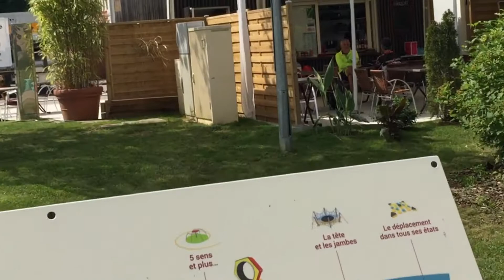Montbéliard, à la croisée des itinérances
EuroVelo6, port de plaisance, accueil de camping-cars… la ville de Montbéliard est un point de rencontre des touristes en itinérance. A la belle saison, l’Office de tourisme tient permanence sur le port de plaisance. On y renseigne tous les usagers sur les atouts de la ville et des environs, on y loue des vélos pour partir à la découverte de la ville, le Parc du Prés-la-Rose et l’Ile en mouvement sont de véritables poumons verts et le Pavillon des Sciences tout proche accueille petits et grands en quête de savoirs.
Une étape incontournable !